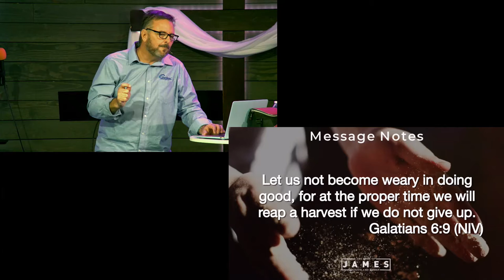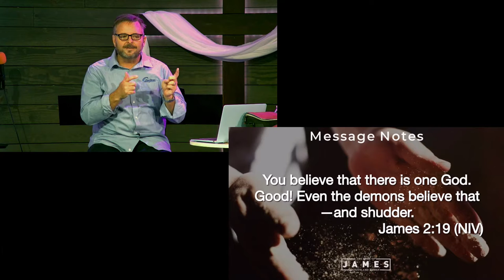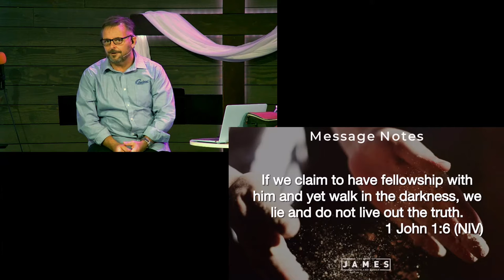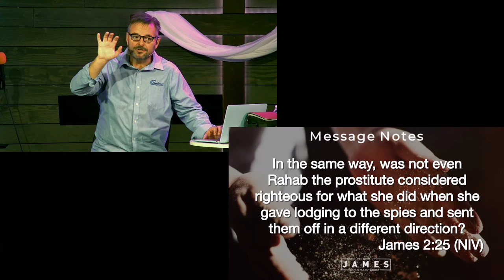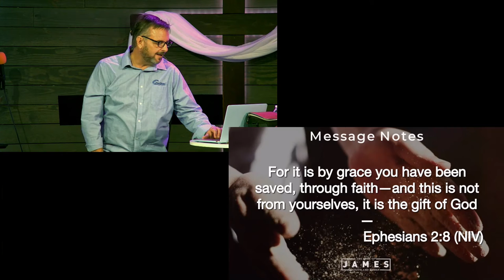James Faith & Works Series - Week 3 - Stepping Out in Faith - 11 September 2022